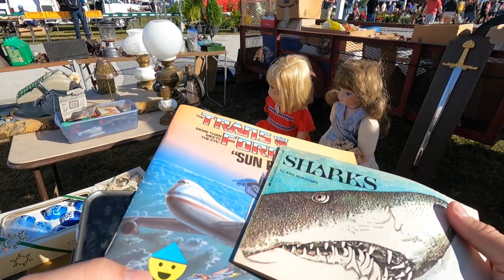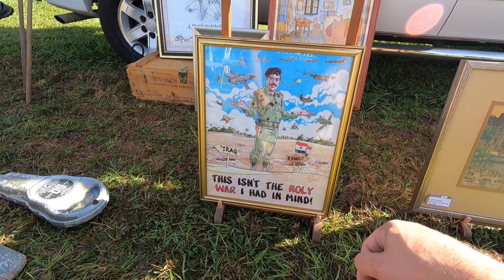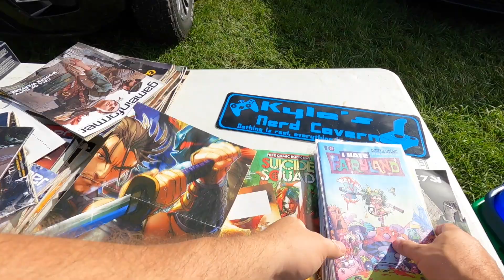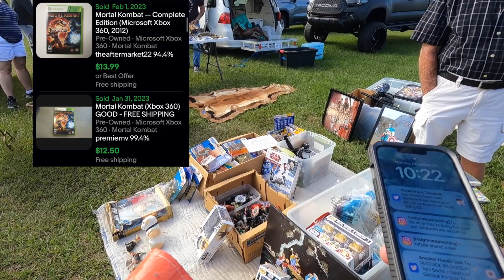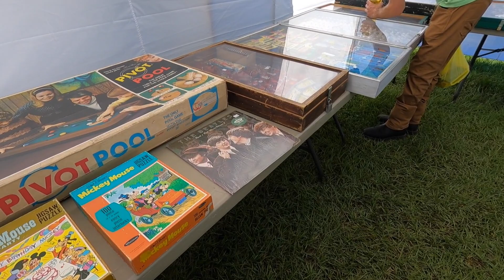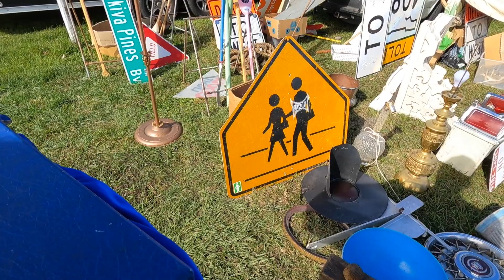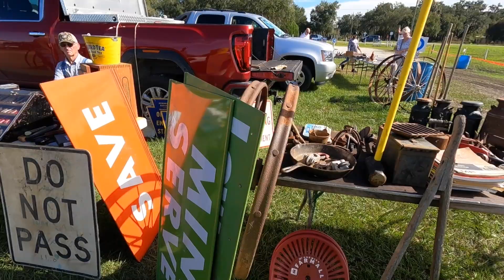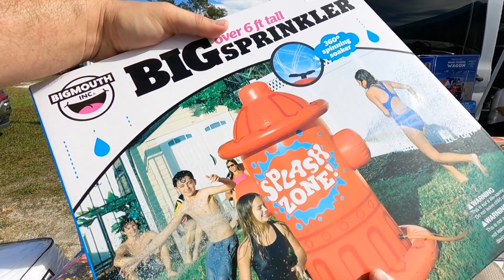I spotted these PROFITS from across the FLEA MARKET!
Come join Independent Pro Wrestler, "The Scoundrel" Rod Grimes, as he takes you through his reselling journey. In this weeks video we head to the Flea Market.  We are searching for items that we can buy to flip online for a profit.  We find some wrestling action figures, glassware, comic books, and this Ford racing jacket!

BEST CROSS LISTING SOFTWARE FOR YOUR BUSINESS

Garage Light
OFFNOVA Bluetooth Thermal Label Printer